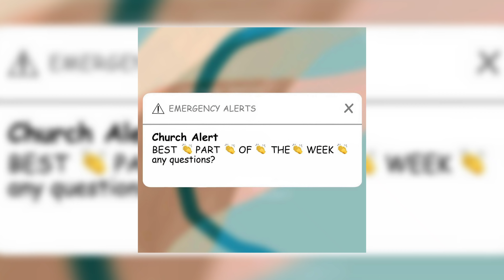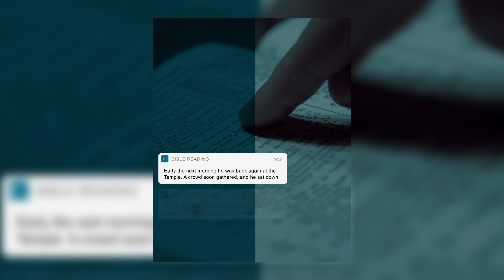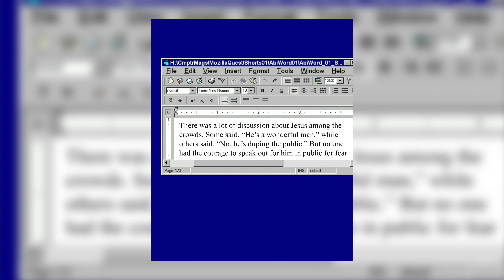The Worst Current Graphic Design Trend (And Why I Love It So Much...)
There’s a new graphic design trend that is the absolute worst. But also…the best.

Not surprisingly, you can blame young people for the popularity of this design trend.

What is this design trend you might be wondering?

And how can it be so amazing yet simultaneously terrible?

By the end of this video, you’ll have your answer.